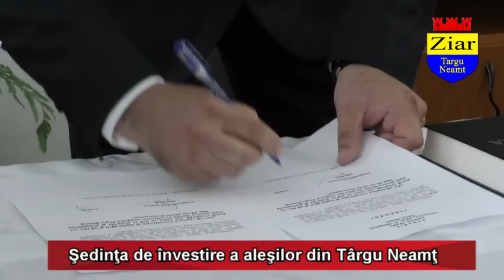Şedinţa de învestire a aleşilor din Târgu Neamţ